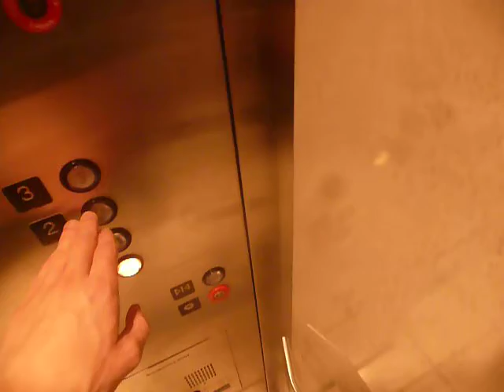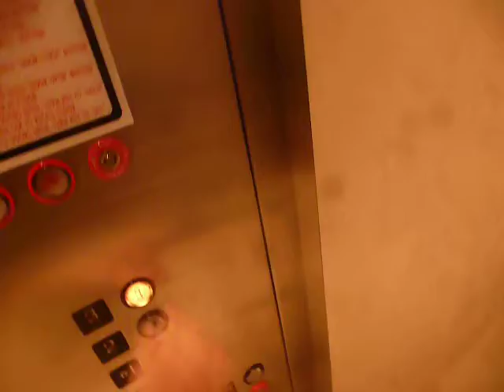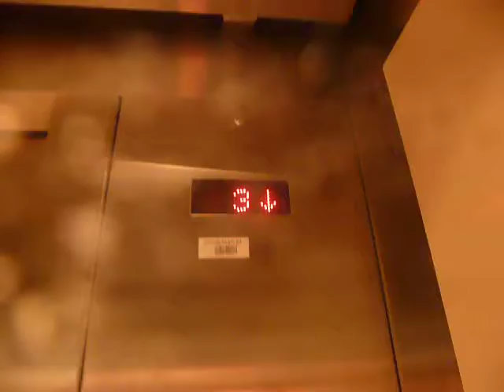MontgomeryKone Hydraulic Scenic Elevator At JCPenney At The Palisades Center Mall In West Nyack NY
This is the very nice MontgomeryKone hydraulic  scenic elevator at JCPenney at the Palisades Center Mall in West Nyack NY.